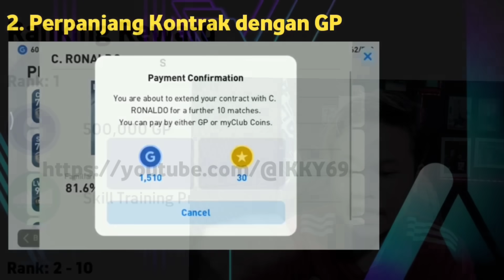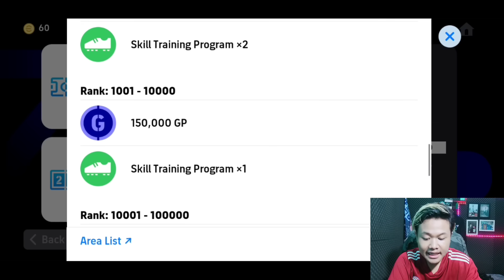APA NIH?! ADA MODE BARU AUTO COBAIN !! HADIAH 500K GP BUAT KONTRAK PEMAIN EFOOTBALL 2024 MOBILE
KEEP CHARMING, WORK HARD AND LOVIN